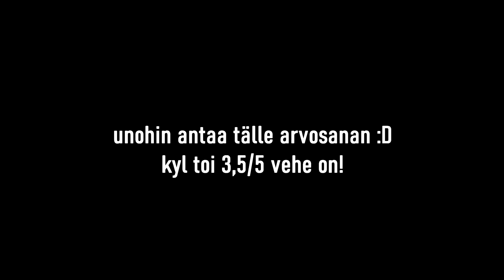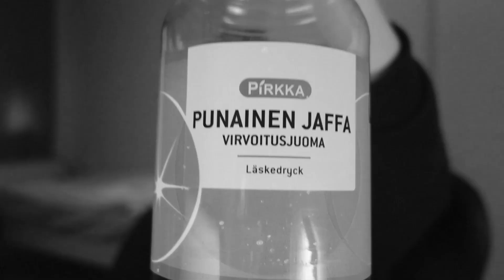ARVOSTELEN SEURAAJIEN AUTOJA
tykkää videost ni voitat nextis lotos!! (nou scäm)

SNAPCHAT ➯ Katteehii

Kiinnostaisko yhteistyö?